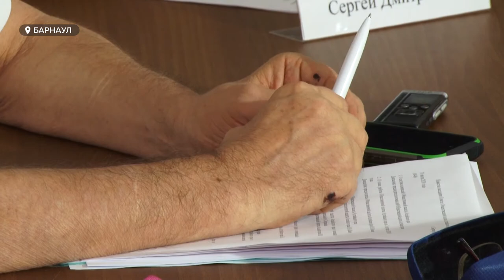Обновленный состав общественной палаты Алтайского края о том, что изменится в жизни региона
Работать по-другому. Общественная палата Алтайского края пообещала стать рупором гражданского общества. Сегодня в Барнауле прошло первое заседание 7-го созыва консультативного органа.